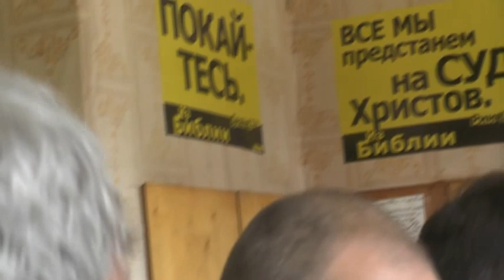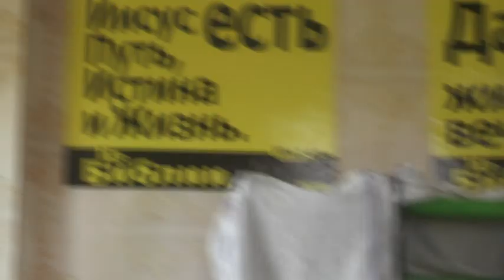Завтрак нескудный Июль 2023